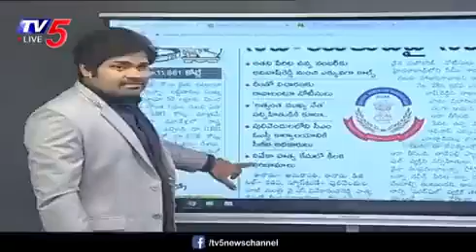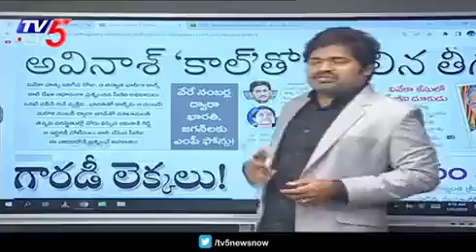తీగలాగితే డొంక కదుల్తున్నట్టు ఉంది చూస్తుంటే 🙄idemkarmarastraniki